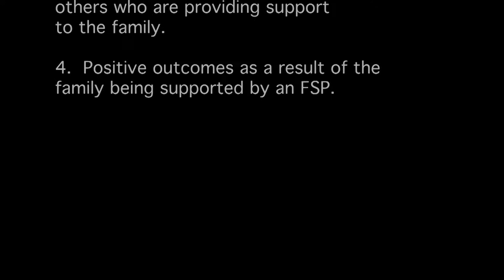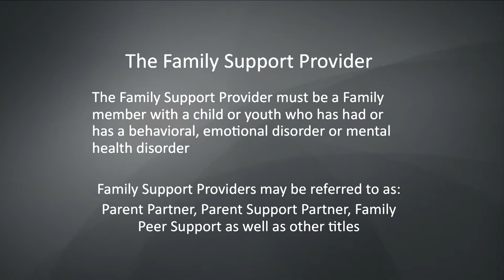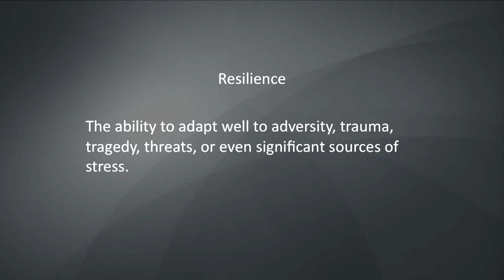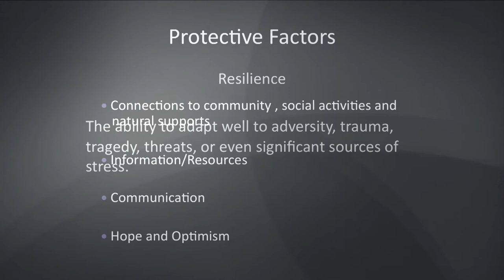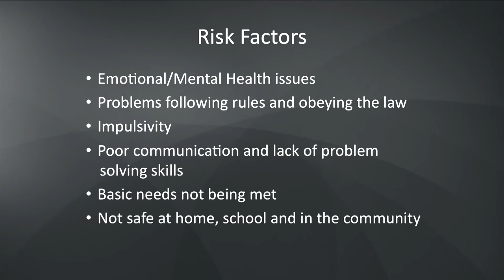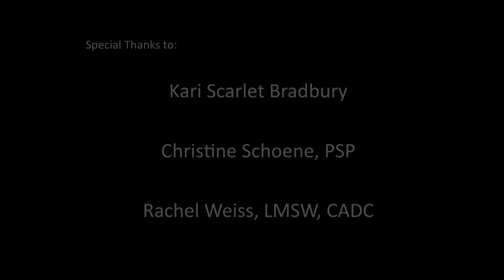Family Support Provider Program: The Role and Key Functions